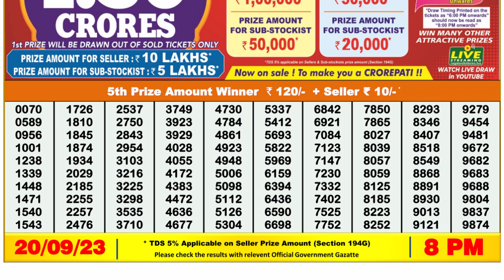Dear Lottery Sambad 8pm today 20.09.23 Nagaland State Lottery Result